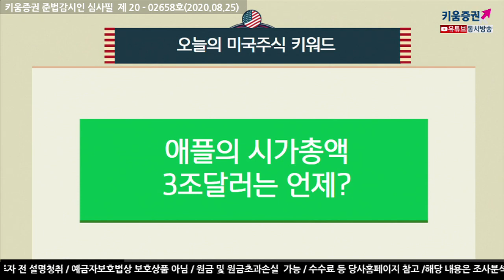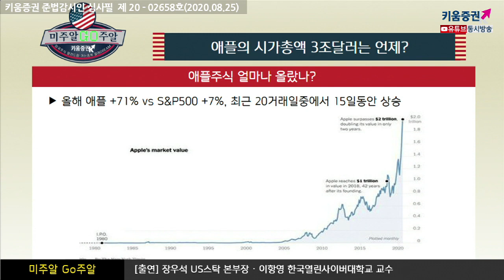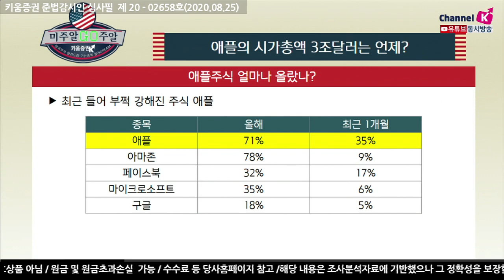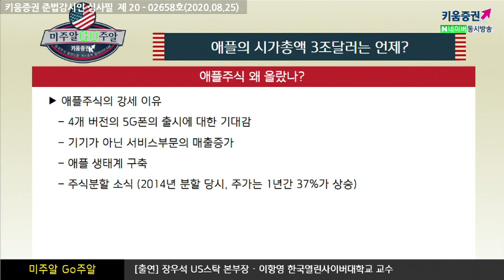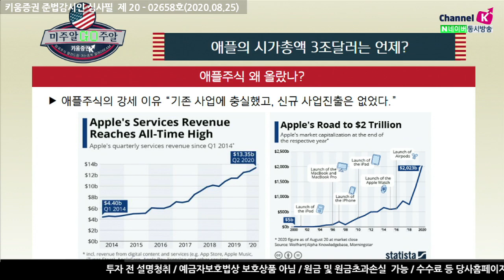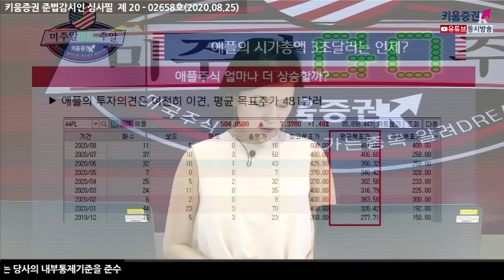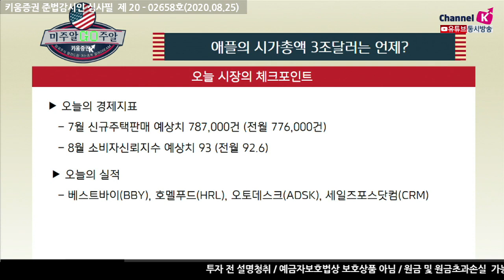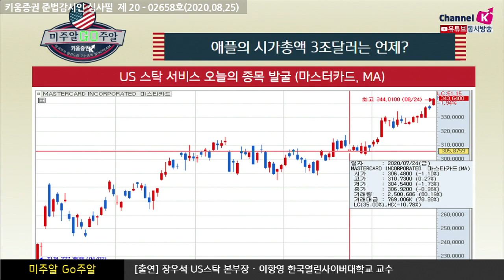애플주식, 얼마나 올랐나? (미주알 GO주알.미국주식투자/20.08.25)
올해 애플 +71% vs S&P500 +7%, 최근 20거래일 중에서 15일동안 상승​

​최근 들어 부쩍 강해진 주식 애플 ​

​애플주식의 강세 이유
​- 4개 버전의 5G폰의 출시에 대한 기대감
​- 기기가 아닌 서비스부문의 매출증가
​- 애플 생태계 구축
​- 주식분할 소식 (2014년 분할 당시, 주가는 1년간 37%가 상승)​